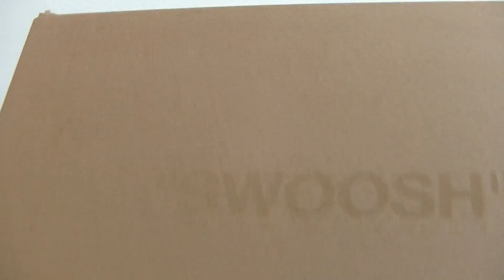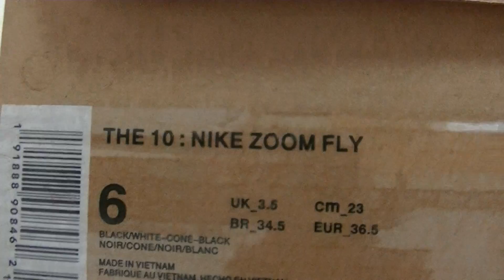unboxing Off White X Nike Zoom Fly Sp Black 2019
We offer you the best quality shoes in the competitive price.
2.Leave a comment under this video about what your thinking of this shoes, no matter good or not.

kik/skype/wechat:sneakeraheads
World and fast shipping!
Any questions, please contact with us.